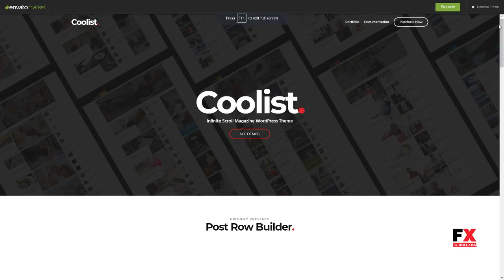Coolist Infinite Scroll Magazine WordPress Theme Lamar Humphre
Columns 3

 Layout Responsive

 Tags ajax category, coolist, infinite single, lazy load, localization, magazine, mashable, medium, news, reaction, sharing, translation, viral